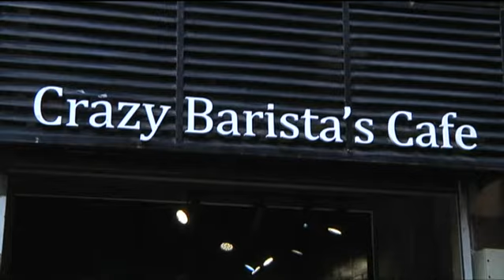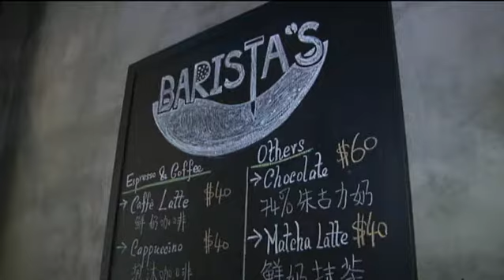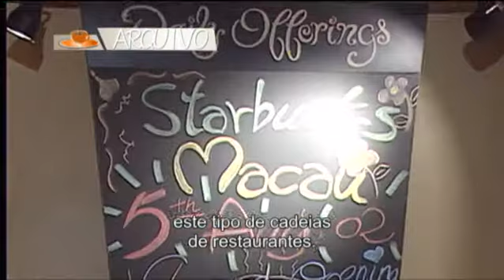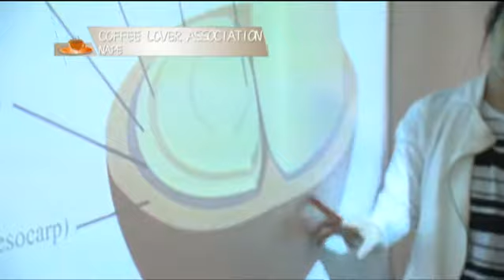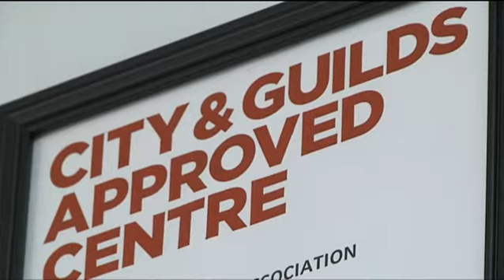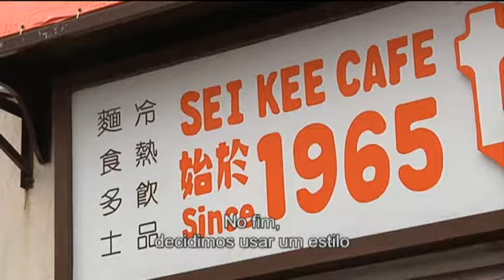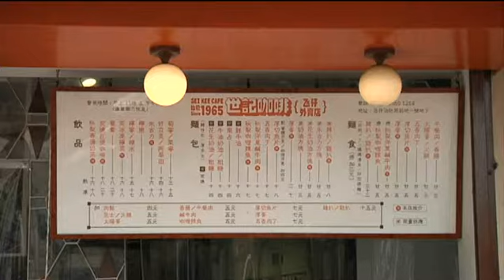Reportagem da jornalista Lina Ferreira - "Loucos por café"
O café está na moda em Macau. Estão a abrir mais cafés e também cursos sobre café.

TDM - Canal Macau, 6 Maio 2016